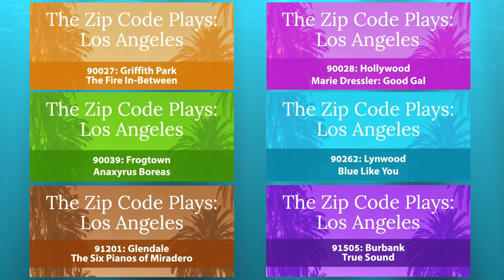Playwright Ann Noble - 90262: Lynwood “Blue Like You” - The Zip Code Plays: Los Angeles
Playwright Ann Noble - 90262: Lynwood “Blue Like You” - The Zip Code Plays: Los Angeles – Antaeus Theatre Company

In Season Three, 90262: Lynwood, “Blue Like You”, this sensitive and humorous portrait of a family at a crossroads is written by Playwright Ann Noble. Set in the City of Lynwood, where Mercy and her estranged daughter Bernice have their first visit in a very long time. Trauma, disappointments and pain need to be confronted, and the profound importance of names must be understood before they can begin to move on., directed by Jonathan Muñoz-Proulx and features Claudia Elmore and Kwana Martinez.

Antaeus Theatre Company Season Three of the popular ‘The Zip Code Plays: Los Angeles’ podcast series

Antaeus Theatre Company invites you to discover little-know secrets about the culture and diversity of the City of Angels with Season Three of its popular “The Zip Code Plays: Los Angeles” podcast series

Each season, the company introduces listeners to the comedy, drama and sometimes surprising history of various Los Angeles neighborhoods with six original short plays, each set in different L.A. zip codes. Previous seasons included plays set in South Central L.A. (90011), Downtown L.A. (90012), Westwood (90024), Echo Park (90026), West Hollywood (90069), Pacific Palisades (90272), Inglewood (90303), Santa Monica (90403), Pacoima (91331), Sun Valley (91352), North Hollywood (91601) and Monterey Park (91754).

Each of the seasons also includes a virtual, interactive touring experience that highlights landmarks and small businesses in each zip code.

The creative team for Season Three includes multiple award-winning audio producer, sound designer and Foley artist Jeff Gardner at the helm alongside co-designer Andrea Allmond. Two-time Audiofile Award-winner Ramón de Ocampo returns as season host, and original music is again composed by Ellen Mandel. Neil Wogensen is the audio editor and Ben Altmanis the production stage manager.

Antaeus Theatre Company is an actor-driven theater company that explores and produces timely and timeless works, grounded in its passion for the classics. The company illuminates diverse human experiences through performance, training and outreach. It believes in the transformative power of live theater.

The Zip Code Play series is generously sponsored in part by The Michael J. Connell Foundation.

Seasons One and Two and three of The Zip Code Plays: Los Angeles podcast series are available now or wherever you get your podcasts.

‘The Zip Code Plays: Los Angeles’

WHAT:
Antaeus Theatre Company invites you to discover little-know secrets about the culture and diversity of the City of Angels with Season Three of its popular “The Zip Code Plays: Los Angeles” podcast series. Each season, the company introduces listeners to the comedy, drama and sometimes surprising history of various Los Angeles neighborhoods with six original short plays, each set in a different L.A. zip code.

SEASON THREE:
• 91201: Glendale, “The Six Pianos of Miradero” written by Alex Goldberg; directed by Lisa Sanaye Dring; starring Alexandra Hellquist, Peter James Smith and Kitty Swink

• 91505: Burbank, “True Sound” written by Steve Apostolina; directed by Gregg T. Daniel; starring Cherish Monique Duke, Emily Goss and Peter Van Norden

• 90262: Lynwood, “Blue Like You” written by Ann Noble; directed by Jonathan Muñoz-Proulx;  starring Claudia Elmore and Kwana Martinez

 • 90027: Griffith Park, “The Fire In-Between” written by Peppur Chambers; directed by Rondrell McCormick; starring Mark Doerr, Gerard W. A. Joseph and Peter Mendoza

• 90039: Frogtown, “Anaxyrus Boreas” written by Daniel Hirsch; directed by Sara Lyons; starring Alex Alpharaoh, Carolyn Ratteray and Rebekah Tripp

• 90028: Hollywood, “Marie Dressler: Good Gal” written by Diana Burbano; directed by Cameron Watson; starring Julia Fletcher

WHO:
• Audio Producer, Sound Designer and Foley Artist Jeff Gardner
• Co-Designer Andrea Allmond
• Series host: Ramón de Ocampo
• Original Music by Ellen Mandel
• Presented by Antaeus Theatre Company

WHEN:
Available to podcast listeners now!

HOW:
or wherever you get your podcasts

TICKET PRICE:
FREE